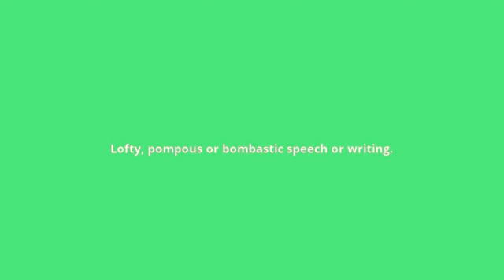what is the meaning of grandiloquence